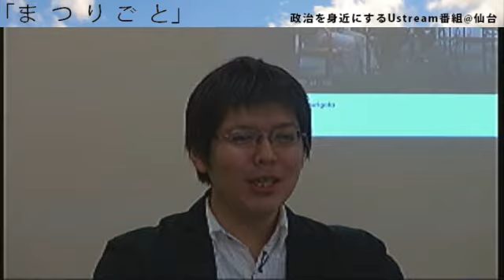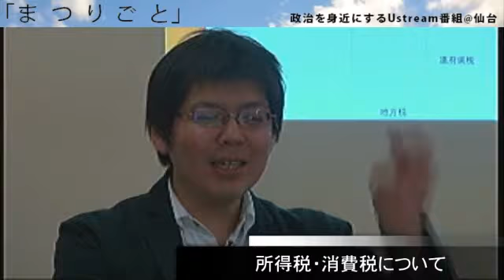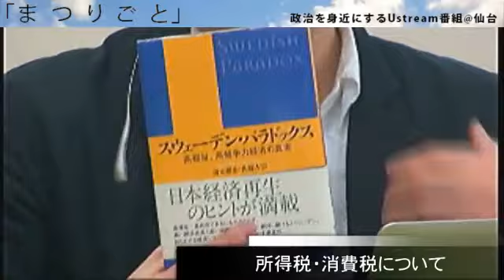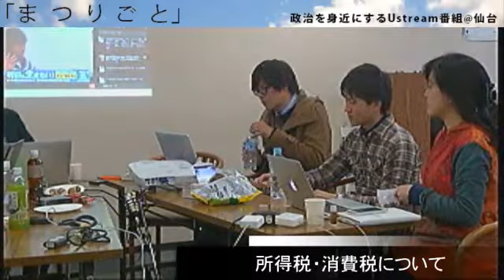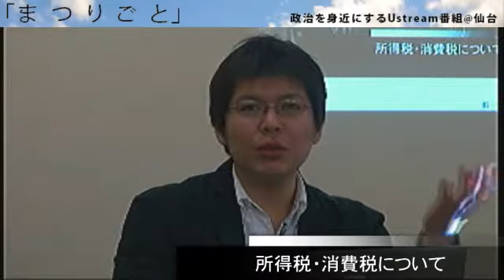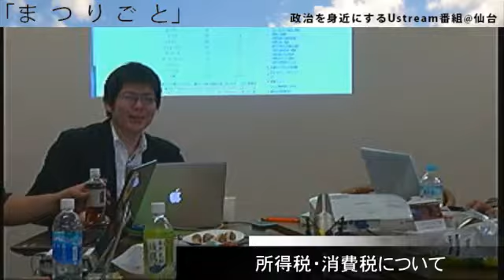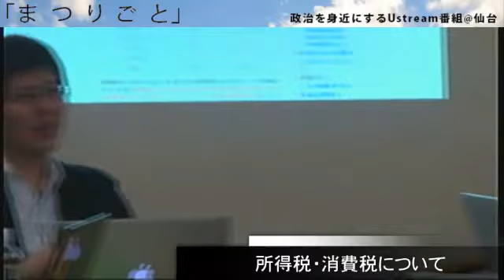第003回「まつりごと」1/4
政治について、知識がないと話せない。
あるいは、政治の話は格好悪い、語っている人はちょっと怖い。
そんな雰囲気を少しずつ溶かし、気軽にして行こうというUstream番組です。

直前の日時確定ですいません！

‹ vol.3のテーマ(予) ›
・所得税って何
・社会保障、小さな政府と大きな政府
.から随時脱線

政治にあんまり興味がない人
関心はあるけど友達と話すのはちょっと. という人
実は議論したくてうずうずしている人

まずは私達の周りの人達から少しずつ、政治について、気軽に当たり前に話ができる雰囲気を作っていきたいと思います。

もちろん、Ustreamに出演する人も、チャットに参加する人も、政治に詳しい必要はないと思います。等身大の知識と興味で参加してください！

☆参加予定の方は、会場にお越しいただけるか、Ust参加するか、一言コメントをいただければ幸いです！

【注意】この番組は、出演者やチャットUst参加者の知識量・見解の正しさを競うものではありません！！